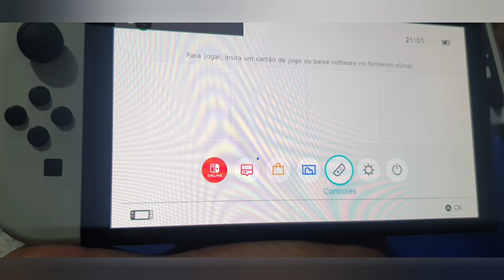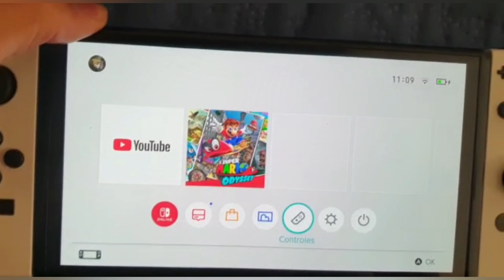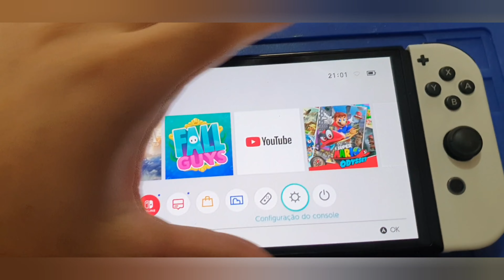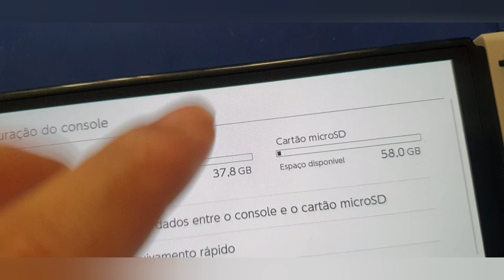NINTENDO SWITCH OLED IA PRO LIXO CONSEGUI REPARAR